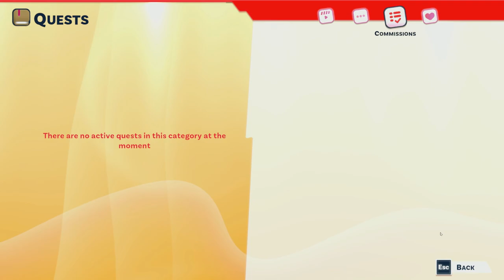Breakfast on - Youtubers Life2 E22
Will I become a successful youtuber or will it be a disaster?
Join me and see how it unfolds.

Youtubers Life 2
 Start from humble beginnings and take charge of the daily life of a wannabe influencer.
 Are you ready to embark on your road to fame?

REAPER